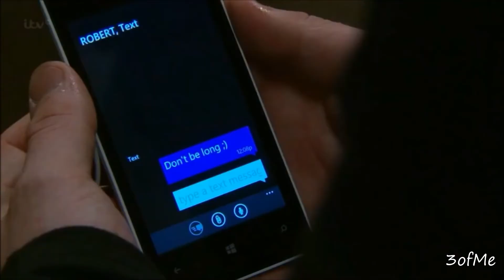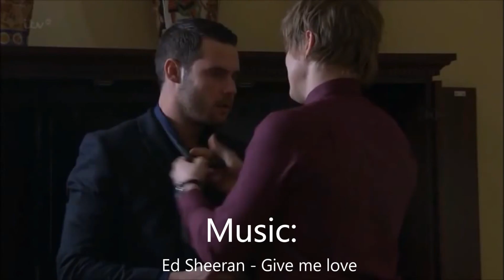Robert & Aaron ~ Robron ~ Give Me Love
Requested by Maya Pakhnu on YouTube
Music is Give Me Love by Ed Sheeran